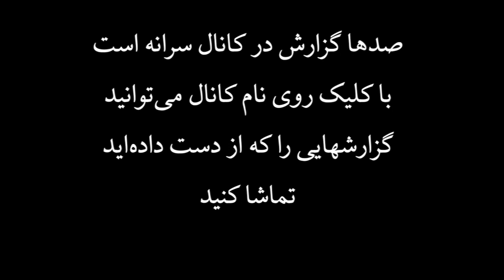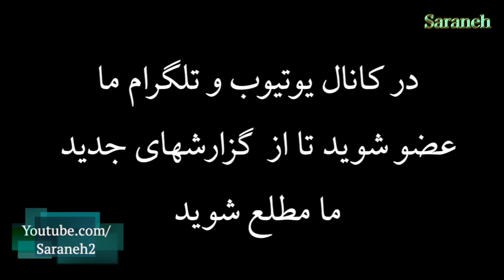دخالت نهادهای امنیتی در پرونده دختر آبادانی/احمد جهان نژادیان کیست؟